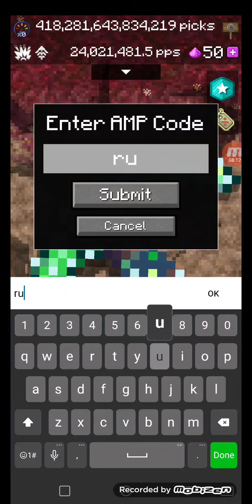Meatloaf's party + 2 amp codes! 【Pick Crafter】 s2 episode 101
amp codes:
aoue
ruzx